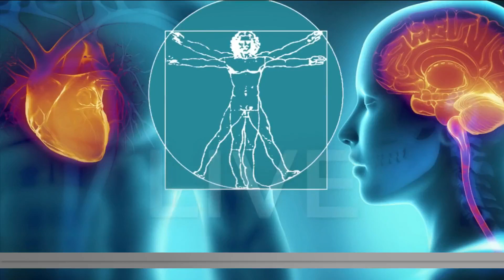Updated Sleep Guidelines for SIDS: Babies should sleep on their backs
The American Academy of Pediatrics has updated its sleep guidelines for infants to prevent SIDS. The guidelines emphasize the need for babies to sleep on their backs.